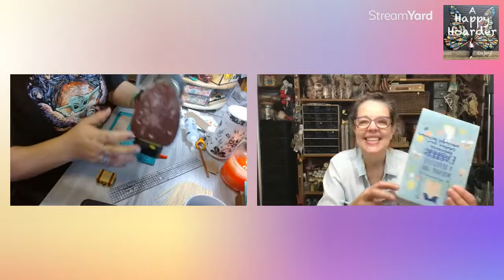Geri & Nancy LIVE! Making Miniatures! DIY Vanity Bench & Custom Window Roll Up Shades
Join Nancy @LittleTreasuresbyNancy and me @A Happy Hoarder as we create easy and fun miniatures for dollhousedecor and dioramas &

I love to thrift and search for treasures!
I use the treasures I find for DIY projects, thrift-ups, thrifted decor, decor challenges, and decor collaborations.

Since I don't drink a lot of coffee...BUY ME A GOODIE BAG INSTEAD!
Or you can buy a digital download of my novel, The Kitchen Dance!
I also have MERCH!!! Check out my Redbubble shop and original designs!
Going Live? Give Streamyard a try!
I am also a Plaid Ambassador!